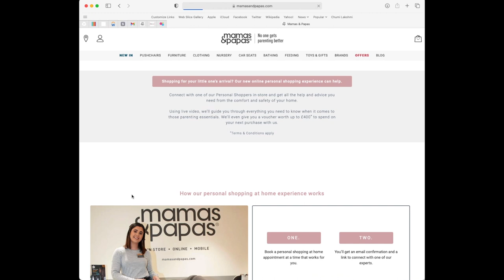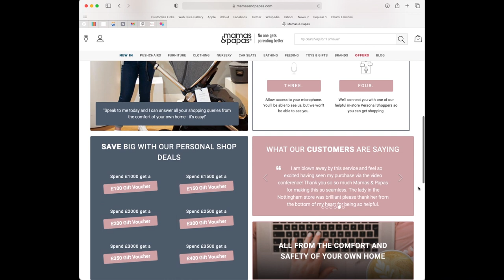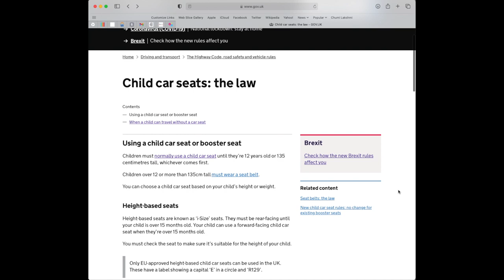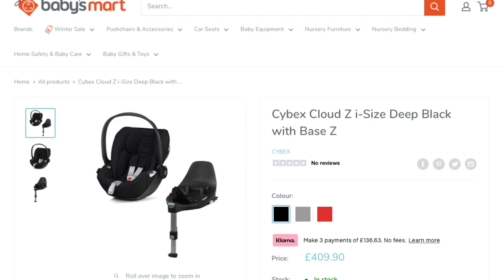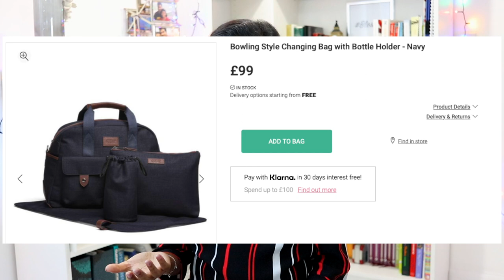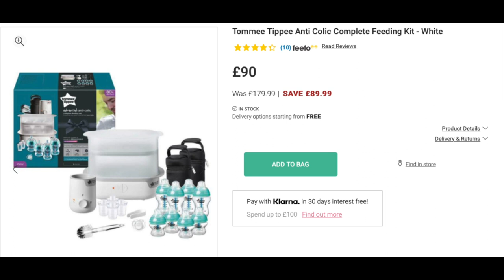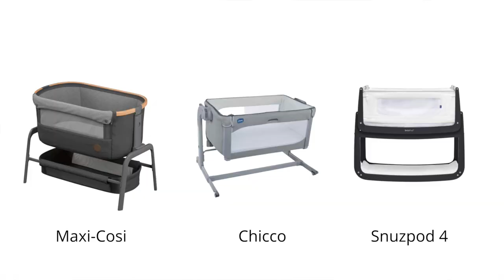BIG TICKET BABY ITEMS YOU MUST HAVE | What you need to buy for baby | Chumi Lakshmi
I took the longest time to decide on the big ticket baby items. It was so overwhelming that i kept putting it off. But now that I have finalised it, I wanted to share some nuggets of wisdom with you. These are all the big ticket item that you must have for a newborn baby, and they are expensive but worth it.

Time stamps
0:00 - Intro
5:06 - Mamas and Papas virtual shopping
6:51 - Cybex  Cloud Z car seat
8:40 - Ocarro 8 piece travel system bundle
13:43 -  Ergobaby 360 Omni
15:00 - Tommee Tippee Anti-Colic feeding bottle and steriliser set
16:18 - Angelcare A527 baby monitor
18:28 - Snuzpod 4 bedside crib

3. Baby carrier
4. Feeding bottles and Steriliser kit
5. Baby Monitor
6. Bedside crib

🎥 EQUIPMENTS 🎥
Main Camera